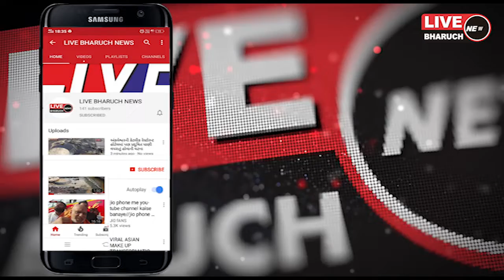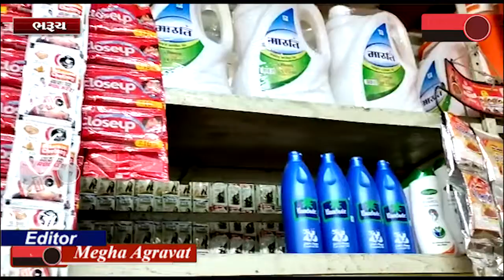LIVE BHARUCH NEWS 17-11-2020